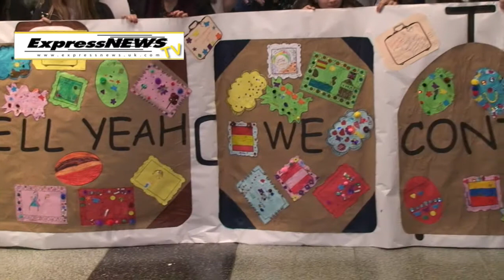UN PASO MÁS...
Express News estuvo presente el pasado sábado en el evento MIGRANTSCONTRIBUTE que se celebró en Elephan & Castle en contra del racismo y la xenofobia. En el acto participaron todo tipo de representantes de diferentes ámbitos sociales, artísticos y políticos de la comunidad latinoamericana en UK.